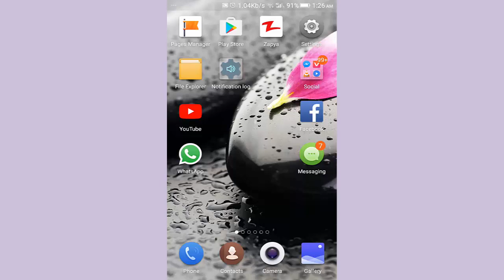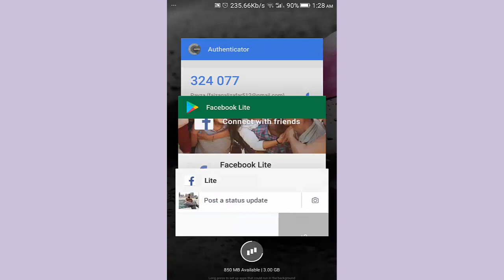Facebook Lite App Complete Review & Guide In Urdu Hindi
Request for all
Pakistan User Support Me To Send Money In Mobile Accounts
I have low resource that was my work slow and low level
support me

If you like IT Learning Tutus and Add Your Detail on This Map